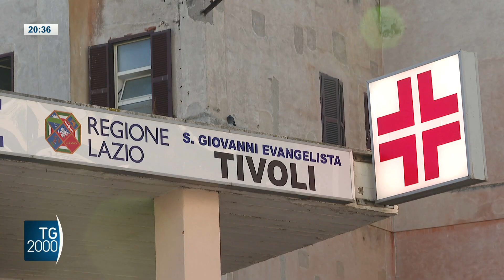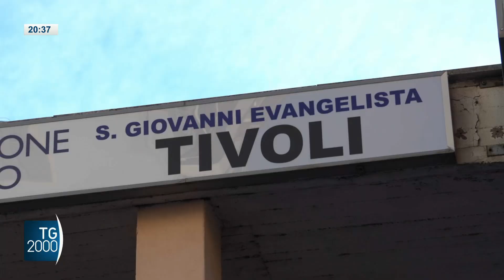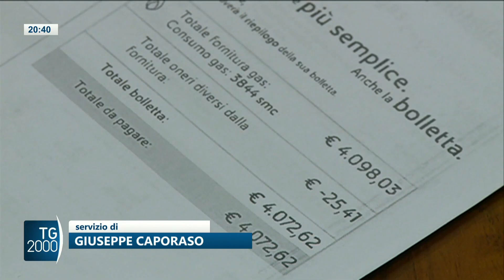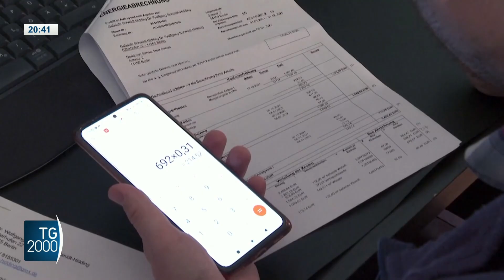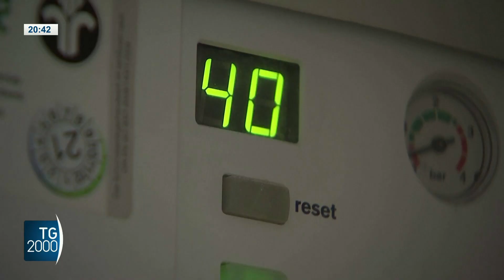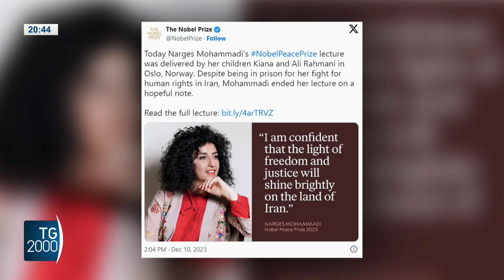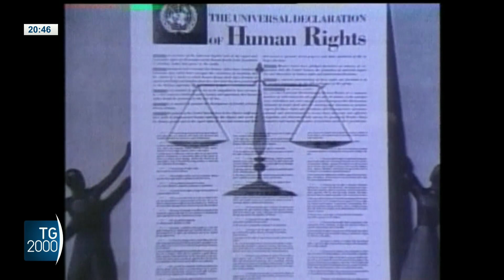TG2000, 10 dicembre 2023 – Ore 20.30